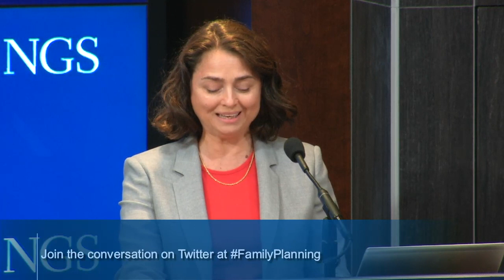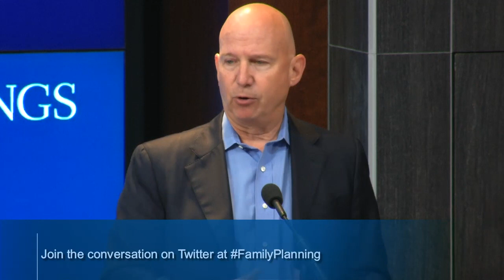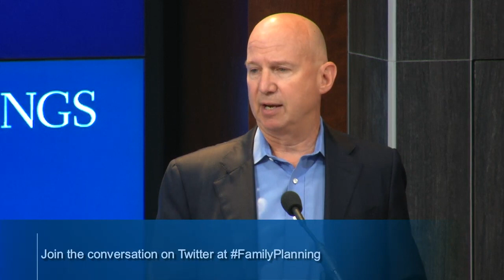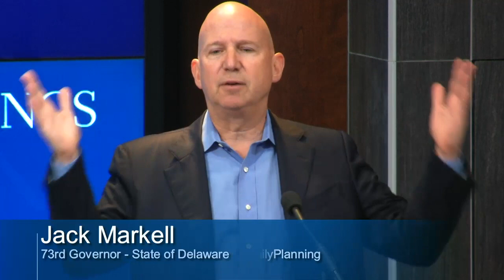Improving opportunity through access to family planning - Part 1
On June 24, the Future of the Middle Class Initiative hosted an event marking the release of a new report by Brookings Senior Fellow Isabel Sawhill and Senior Research Assistant Katherine Guyot. The event featured former Governor Jack Markell, who led the path-breaking efforts in Delaware to reduce the rate of unplanned pregnancies.